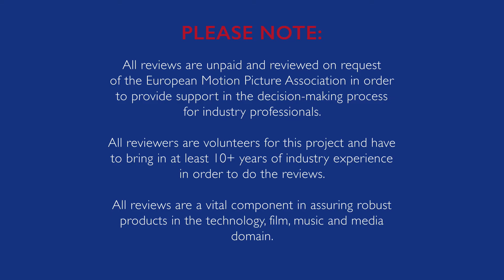Introduction to Amberlight 2 Review Series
Amberlight from Escape Motions is a digital art software that allows one to create beautiful computer generated images and animations.  In this series, European Motion Picture Association is reviewing Amberlight 2 for Mac from a professional point of view.

For more information or to download a demo version of Amberlight from Escape Motions